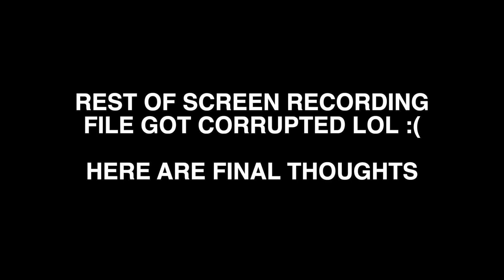[SMTM11/최종회] ♬ ORIGINAL(Feat. 시온 Sion) - 던말릭 Don Malik @파이널 1R 쇼미더머니11 EP.10 Reaction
this style suited him beautifully ahhhhhh

*parts of reaction may be cut due to copyright*